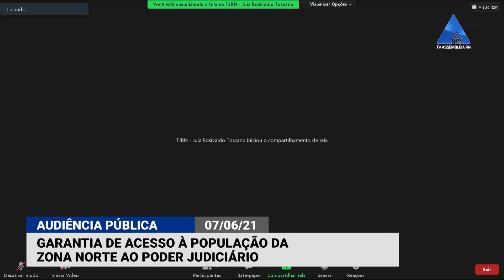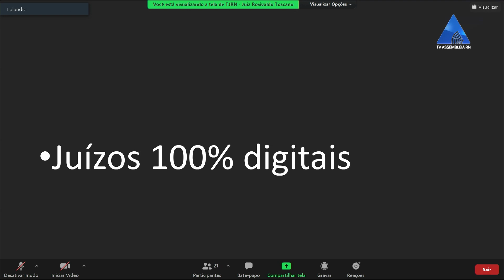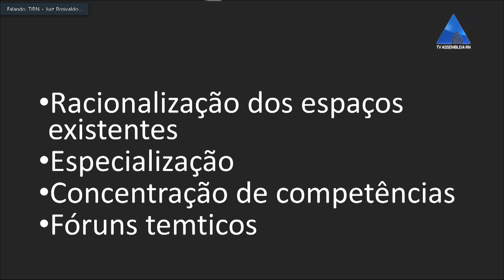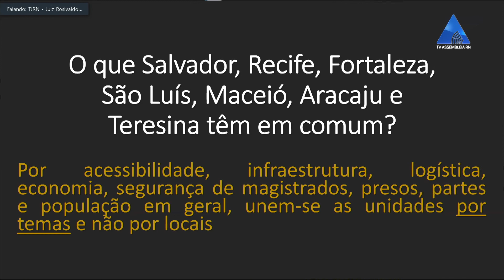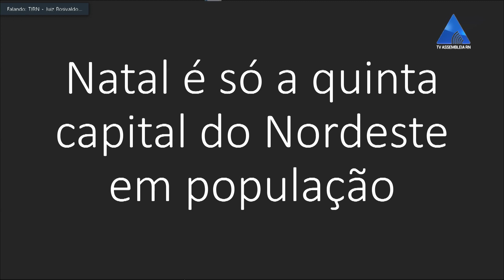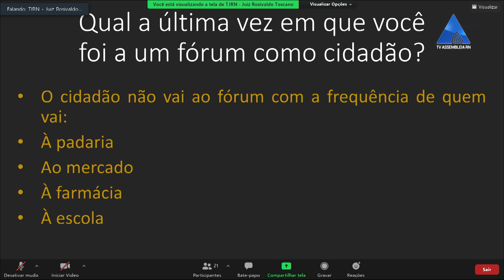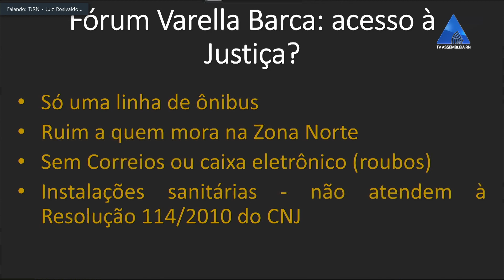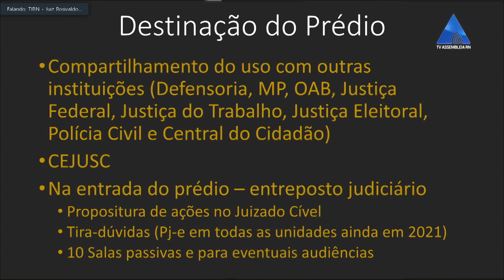AUDIÊNCIA PUBLICA: GARANTIA DE ACESSO DA POPULAÇÃO DA ZONA NORTE AO PODER JUDICIÁRIO - 07 06 2021